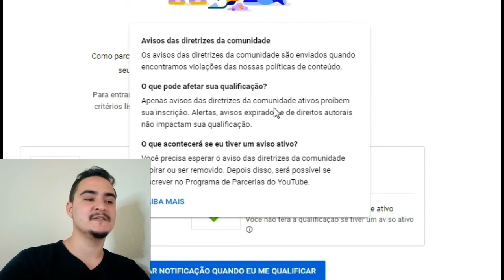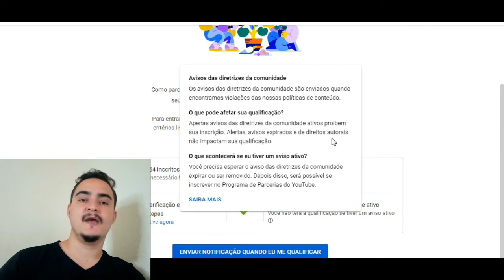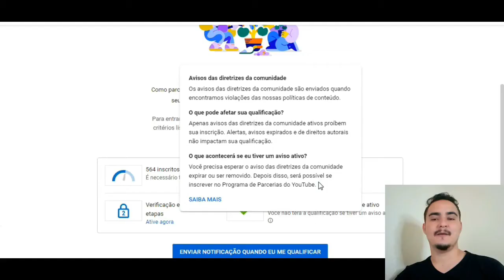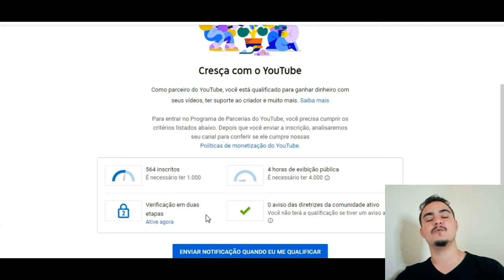[Urgente] Mudou a Monetização do Youtube - Dois novos Quesitos Você Precisa Saber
➤ Nesse vídeo vou fala sobre a monetização no Youtube, sobre o que mudou e como enviar as tais informações fiscais do Adsense. Entenda o que mudou nas regras do YouTube e como isso afeta suas chances de entrar para o Programa de Parcerias e ativar a monetização do seu canal. Requisitos da monetização do youtube e como ela mudou para você passar a monetizar seu canal na plataforma e se tornar um parceiro do Youtube.

➤Link Playlits COMEÇANDO NO YOUTUBE DO ZERO : //

Se ficar alguma duvida pode me chama vou estar te ajudando abraço é nois :D